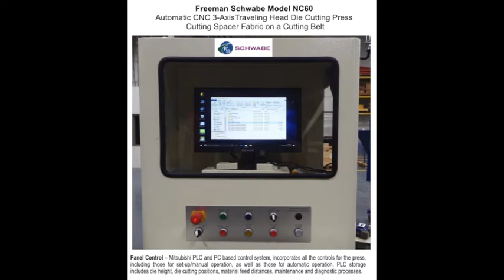Video Archives Cutting Spacer Fabric - Automotive Interior - Automatic CNC 3-Axis Traveling Head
Freeman Schwabe Model NC60
Automatic CNC 3-Axis Traveling Head Die Cutting Press
Cutting Spacer Fabric on a Cutting Belt

Single Roll Powered Unwind Stand
Frequency drive, speed adjustable
3" and 6" core
One (1) 3" air shaft
Adaptors for 6" core
60" diameter
300 lbs roll
Laser sensor for control
Material edge tracking system on unwind stand

Panel Control – Mitsubishi PLC and PC based control system, incorporates all the controls for the press, including those for set-up/manual operation, as well as those for automatic operation. PLC storage includes die height, die cutting positions, material feed distances, maintenance and diagnostic processes.

In-Feed:
In-feed clamp feed includes one (1) moving clamp beam and one (1) stationary clamp beam, for a max feeding distance 35.4” roll material in one movement. The clamp beam open daylight is 4.7” and is manually adjustable.
In-feed belt approx. 90.5”
Double sided material guides on the in-feed belt
In-feed sheet sensor for cutting in sheet mode
Out-Feed:
Fixed material clamp on out-feed side (close to press), open stroke 2.4"
Out-feed belt length approx. 82.7" with approx. 49.2" picking area beyond guard

Different types of Spacer Fabric material cut on Freeman Schwabe Model NC60,
used in the manufacture of Automotive Interior Trim